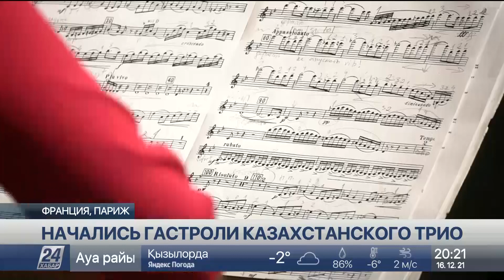Гастроли известного казахстанского трио стартовали во Франции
Во Франции начались гастроли казахстанского ансамбля виртуозов «Forte Trio». Один из самых известных коллективов в стране в честь юбилея Независимости даст серию концертов. О том, как прошло первое выступление, расскажет парижский корреспондент «Хабар 24».